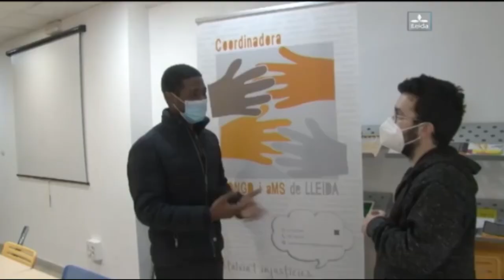2 de cada 10 persones residents a la província de Lleida no podran votar el 14F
A Catalunya, més d'1 milió de persones no poden exercir el dret a vot per no tenir nacionalitat espanyola, tot i haver nascut aquí o ser residents des de fa dècades. Lleida i Girona són les províncies amb un percentatge més alt de persones en aquesta situació.